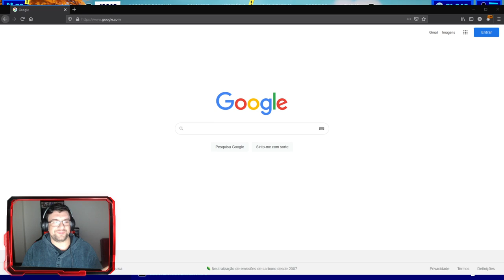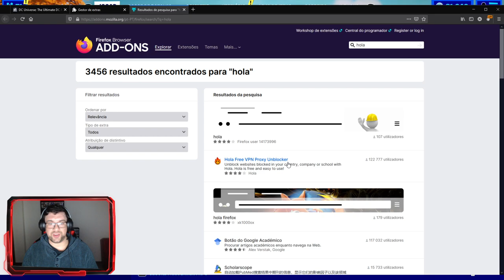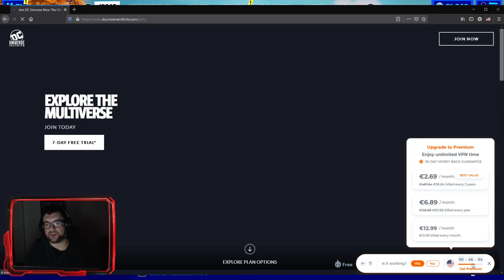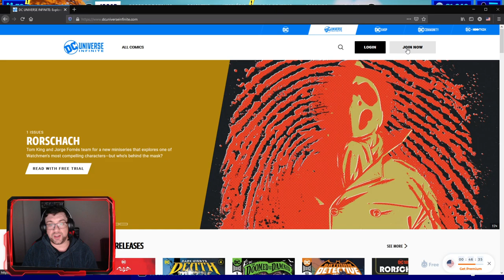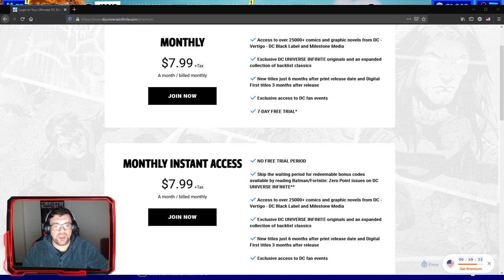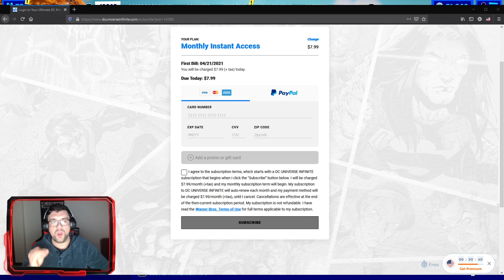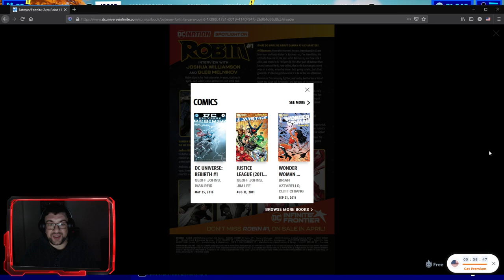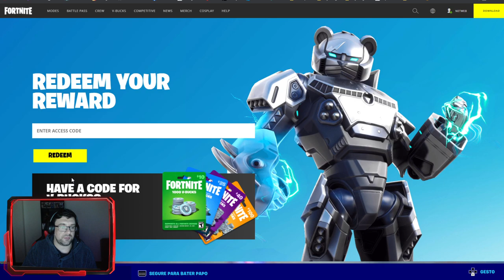FORTNITE | COMO OBTER TODOS OS COSMÉTICOS DOS COMICS!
Verifica como podes obter todos os comics do Batman X Fortnite: O Ponto Zero e redimir todos os cosméticos de bónus que acompanham os comics.

Consegue já a tua Harley Quinn Renascida!

➡️️BATTLE.NET🔗NetwebSystem#2408
➡️️EPIC GAMES🔗Netweb

✨PARCERIAS & AFILIAÇÕES✨
◾INSTANT GAMING - Jogos até 80% + Baratos!

🏠MORADA🏠
Estremoz

⚙️SETUP⚙️
🔸Caixa: ATX NZXT H440 Preta / Vermelha
🔹Motherboard: Asus Maximus VIII Hero
🔸Memória: x4 Kingston 8GB DDR4 2400MHz HyperX Fury Black
🔹Fonte: Seasonic M12II 620W Evo Edition 80+ Bronze
🔸Processador: Intel Core i7 6700K (4.0GHz) Socket 1151
🔹Cooler: Cryorig R1 Ultimate
🔸Ventoinhas: 3x Ventoinha Corsair AF120 Performance
🔹Disco SSD: Samsung 750 Evo 250GB SATA III
🔸Disco HDD: 2x Seagate 1TB SATA III 64MB
🔹Disco HDD: Toshiba 500GB SATA III 64MB
🔸Placa Gráfica: Asus GeForce® GTX 1070 F.E. 8GB GD5
🔹Rato: Asus Cerberus Gaming Mouse
🔸Teclado: Asus Cerberus Gaming
🔹Tapete: Asus ROG Sheath 90MP00K1-B0UA00
🔸Monitor: 2x Asus Monitor Gaming LED VX238H (23")
🔹Webcam: Logitech C920
🔸Placa Captura: Avermedia LGP
🔹Microfone: Blue Yeti Professional
🔸HeadSet: Tritton Kunai Stereo Red
🔹PlayStation 4

⚠️️REGRAS CHAT/COMENTÁRIOS⚠️️

👊ARRASEM👊